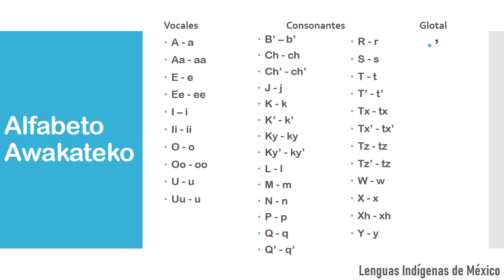Alfabeto Awakateko. Lenguas Indígenas de México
Aprender el alfabeto de la lengua Awakateko
Consonantes
B’ – b’
Ch - ch
Ch’ - ch’
J - j
K - k
K’ - k’
Ky - ky
Ky’ - ky’
L - l
M - m
N - n
P - p
Q - q
Q’ - q’
R - r
S - s
T - t
T’ - t’
Tx - tx
Tx’ - tx’
Tz - tz
Tz’ - tz
W - w
X - x
Xh - xh
Y - y

Vocales
A - a
Aa - aa
E - e
Ee - ee
I – i
Ii - ii
O - o
Oo - oo
U - u
Uu - u

Glotal
El Awakateko es una lengua indígena mexicana que se habla en los estados de Chiapas y Campeche.